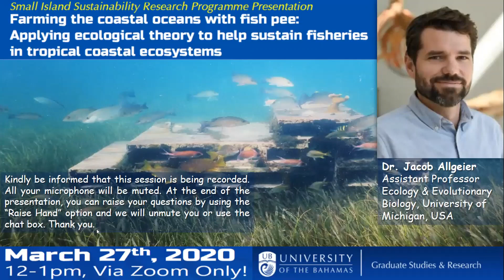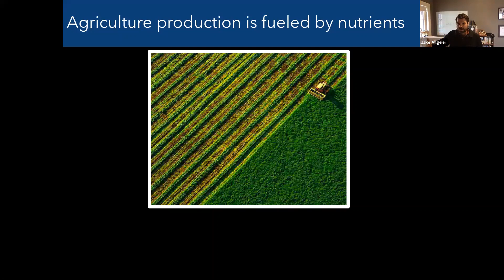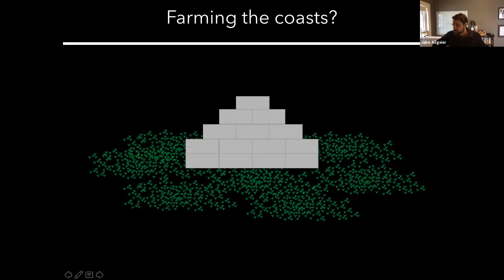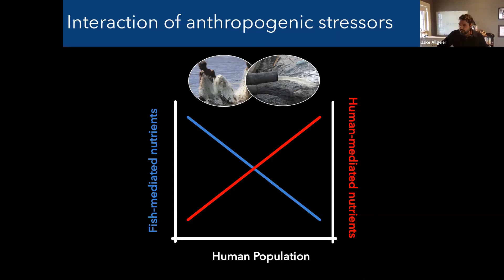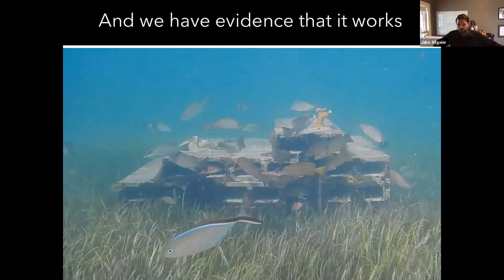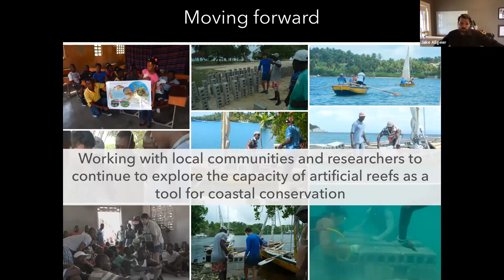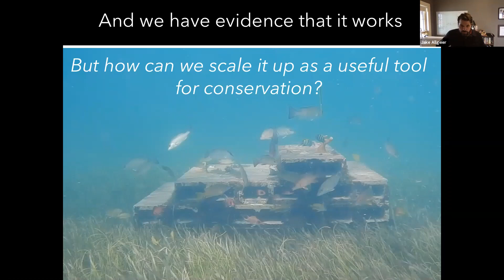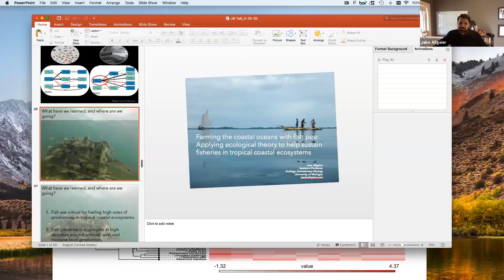UB Small Island Sustainability Research Programme Presentation by Dr. Jacob Allgeier, Univ. Michigan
Small Island Sustainability Research Programme Presentation by Dr. Jacob Allgeier, University of Michigan, USA on "Farming the coastal oceans with fish pee: Applying ecological theory to help sustain fisheries in tropical coastal ecosystems"

Understanding why coral reefs are so productive, but yet exist in such nutrient poor waters, is a fundamental challenge in coral reef ecology. Understanding this challenge is also critical for effectively managing coastal fisheries that sustain millions of people worldwide. My research has shown that underpinning much of this production is an unlikely source of fertilizer: fish pee. In this talk I will provide evidence at multiple spatial scales that ‘fish pee’ may also provide an unlikely means to promote the conservation of coastal tropical ecosystems and the resources they provide. First, I will explain a series of studies that identify how fish communities regulate the nutrient supplied from fish pee at the ecosystem scale. I will then show how artificial reefs enhance local ecosystem production at local scales. Finally, I will discuss how our lab is integrating research into conservation initiatives to test how artificial reefs can be scaled-up to promote habitat and fisheries restoration at ecosystem and regional scales. Throughout the talk I will provide examples of how my research program bridges science with conservation efforts, underscoring how a theory-driven approach to ecology can be directly applied to help solve real-world conservation problems in highly impaired coastal tropical ecosystems.